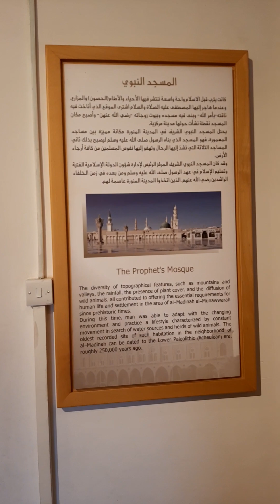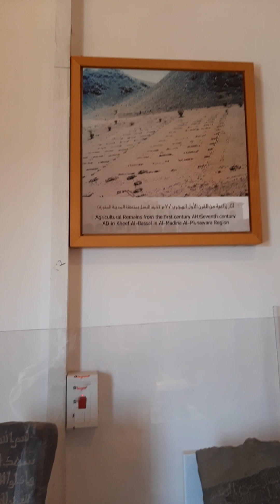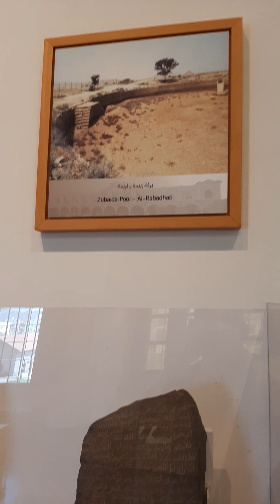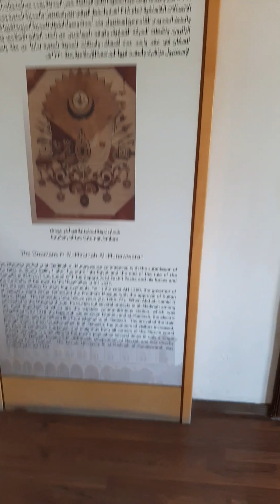3 Mart 2023 .Demiryolumuz ve Müze . Görüntüler.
Allah Dedelerimizden Razı olsun. oraları gördüm
yüreğim sızladı Mekanları cennet olsun inşallah amin